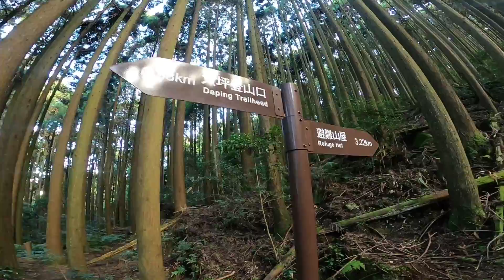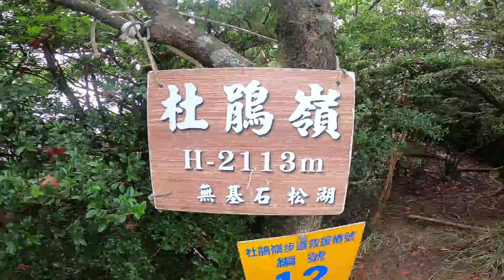加里山0型杜鵑嶺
Created by InShot加里山0型杜鵑嶺